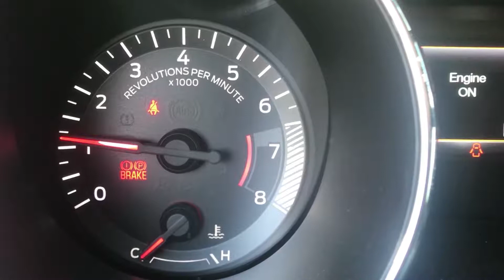2015+ S550 Mustangs Scott Drake Strut Tower Brace 550r Stealth Edition Review